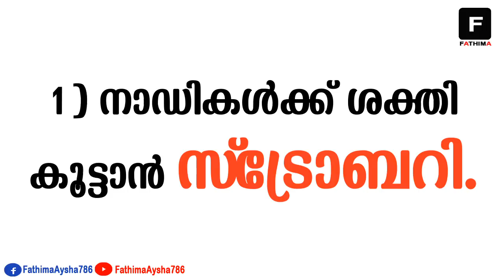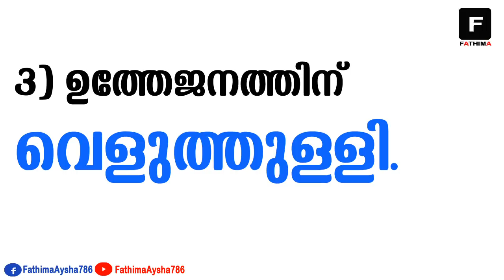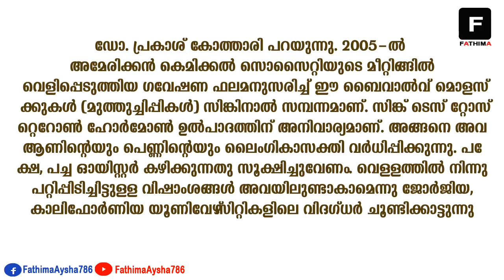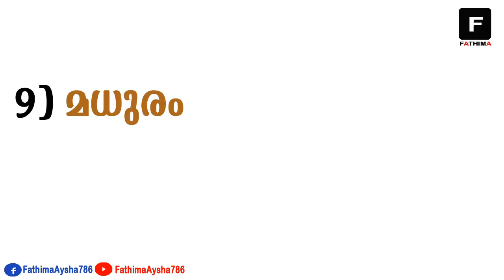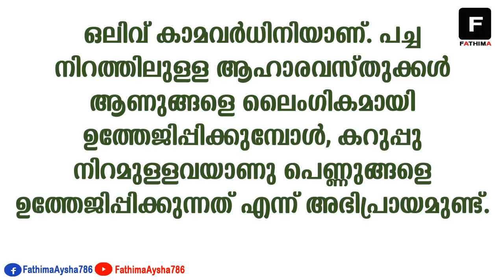🅵 മികച്ച 10 ലൈംഗിക ഭക്ഷണങ്ങള്‍